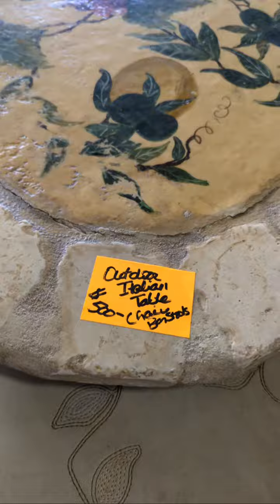ReStore Waterford POP-UP Tour Aug. 17th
BLUE BAG $5 SALE - Home Goods & Hardware/Tools - Fill blue shopping bags to the brim and it all costs you $5!

We are open Monday through Saturday from 10 a.m. to 6 p.m. and Sundays from noon to 5 p.m.

Shop online and pick up items within 48 hours.

Donation drop-off is available daily up until 30 minutes before close.